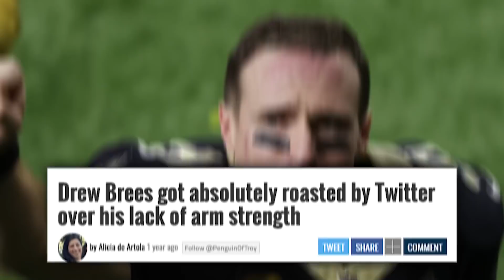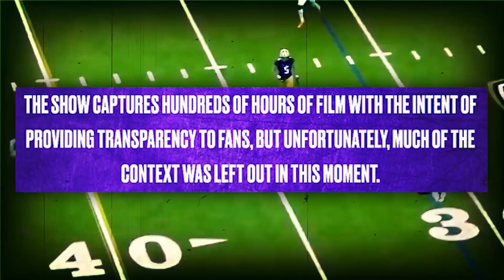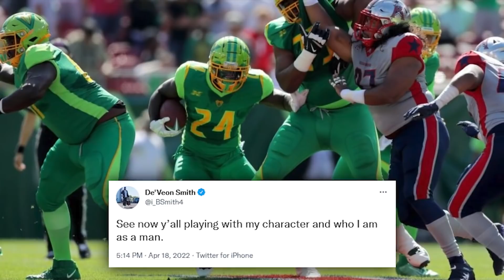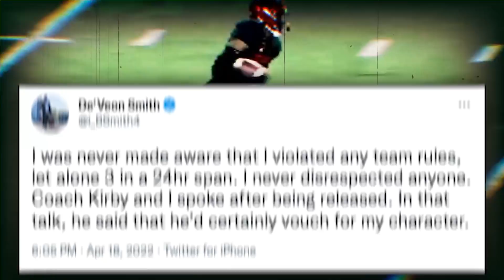HIS FOOTBALL CAREER WAS RUINED OVER A SLICE OF PIZZA!